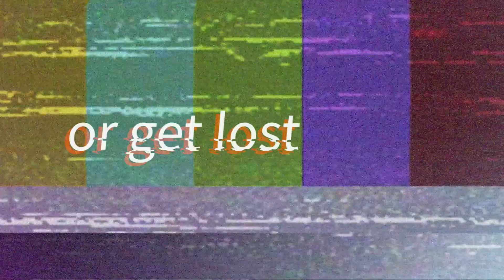How to Make a Healthy Wrap | Cooking with Kadin Kerns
Recipe:

In a pan add onions, peppers, and Lean ground Turkey. I added all different kinds of seasonings with taco seasoning as well. When the meat is cooked up I added a jar of medium salsa.
Warm a tortilla, add spinach, hot sauce, and your meat. (Cheese) if you want to. Then have a pan on high heat. After you wrap your tortilla place it on the pan for a few minutes and flip! Enjoy 😜

Let me what you’d like to see more of!

Forge Supplements